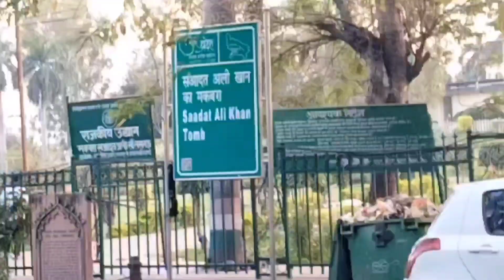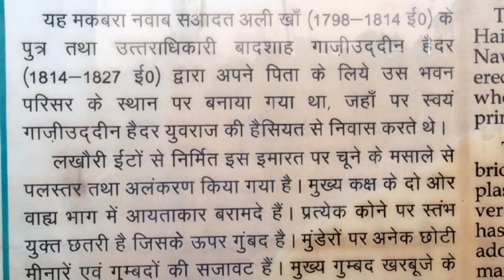Nawab Saadat Ali Khan Ka Maqbara 2024// Kaiserbagh Lucknow 2024// Saadat Ali Khan Mahal Lucknow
About :--

Hello Friends aaj ke Lucknow ki sair me aap sabhi ka swagat hai. Aaj ke Vlog me aap sabhi
log Kaiserbagh Lucknow ke nawab Saadat Ali Khan Mahal Jo maqbare me badal gaya uski sair karne Wale Hain yadi yeh blog achcha Lage to comment karke jaroor batayen ki yeh blog kiasa laga. Hamare Sharad Vlogs चैनल को